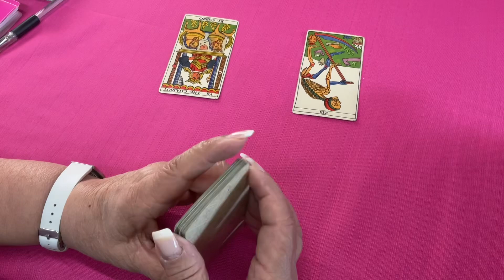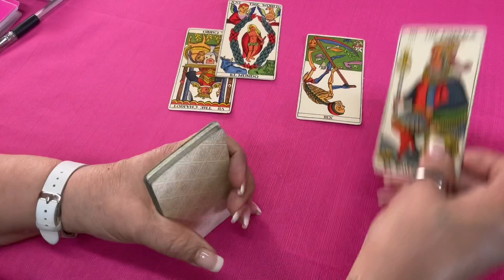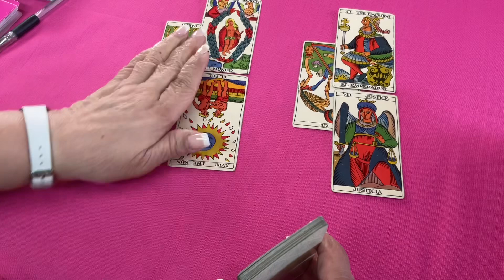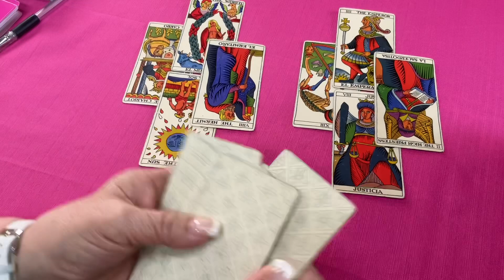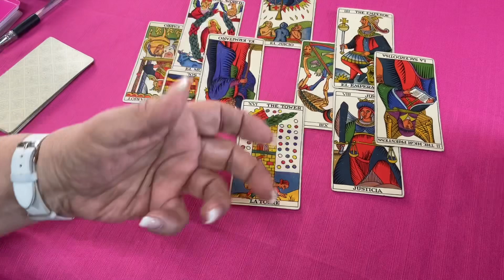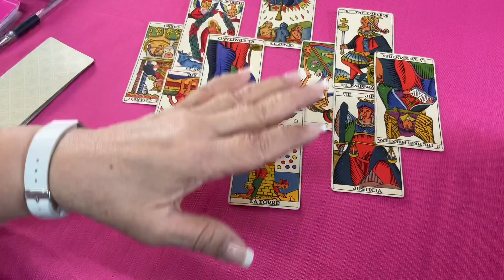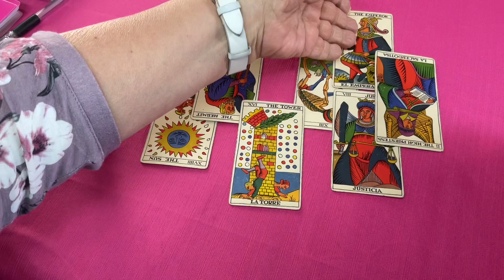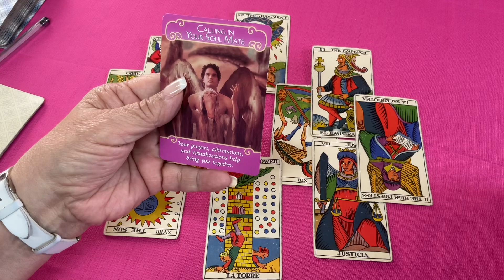QUE DOLOR tan grande sentirá con tu definitiva! LE costará mucho y mucho olvidarte!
Esta persona te tenía y definitivamente te ha perdido, wow,! verás que mas te dicen las cartas.

Carmen.